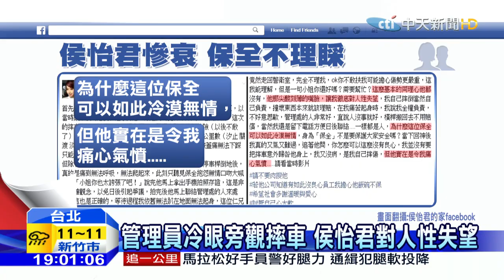20160324中天新聞 侯怡君騎單車倒地 保全冷眼：妳太誇張！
熱愛運動健身的藝人侯怡君，近年來熱衷於鐵人三項比賽，但就在23號，她騎單車從汐止前往金山來回訓練時，途中不小心撞到了停車場柵欄，整個人飛了出去倒在地上，動彈不得，沒想到一旁的保全，卻只是冷眼地說了一句，你好誇張！接著拍照存證後就走開，不要說幫忙扶侯怡君起來，連一句關心你還好嗎？都沒有氣，得侯怡君上前對保全怒喊，你也太沒有人性了吧！